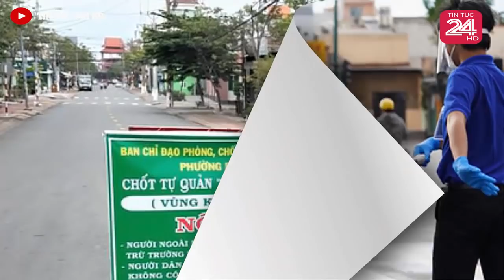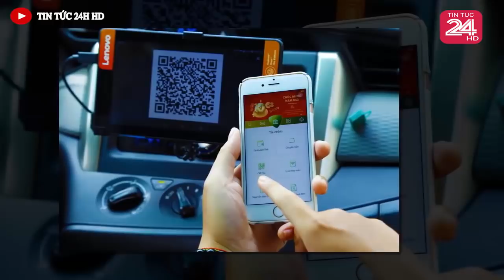Tin nóng ĐẶC BIỆT mới nhất hôm nay//Tin nóng Việt Nam Mới Nhất Hôm Nay#tintuc24hhd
Tin KHẨN Covid-19 Mới Nhất /Dịch Virus Corona ở Việt Nam Mới Nhất Hôm Nay